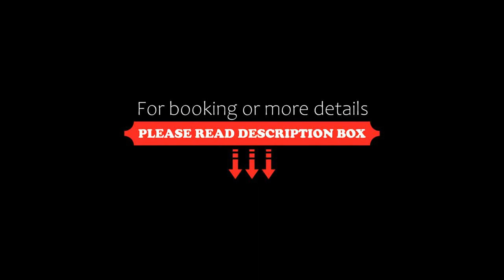Malibu Samed Resort, Ko Samed, Thailand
About Property:
You're eligible for a Genius discount at Malibu Samed Resort! To save at this property, all you have to do is sign in.
Set in Ko Samed, a few steps from Ao Wong Deuan Beach, Malibu Samed Resort offers accommodation with a restaurant, free private parking, an outdoor swimming pool and a bar. With free WiFi, this 3-star hotel has a shared lounge and a garden. The hotel has family rooms.
Property Type: Hotel
Address: 77 Moo 4 Wongduen Beach Phe, 21160 Ko Samed, Thailand
Searching For
1. Malibu Samed Resort - Ko Samed - Thailand
2. Malibu Samed Resort - Ko Samed - Thailand Address
3. Malibu Samed Resort - Ko Samed - Thailand Rooms
4. Malibu Samed Resort - Ko Samed - Thailand Amenities
5. Malibu Samed Resort - Ko Samed - Thailand Offers and Deals
Audio Credit:
Track Title: Blank Slate
Artist: VYEN